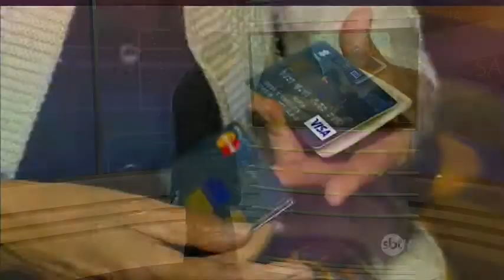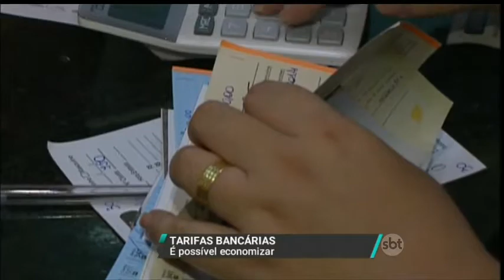Manchetes Noticidade - TV Sorocaba 25-05-16 (Parte 02)